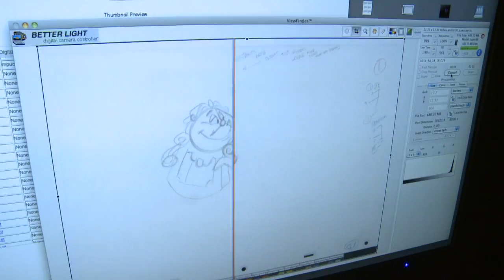Inside Perspective: Disney Animation Research Library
As Disney celebrates 75 years of feature animation this year, we also celebrate the individuals who archive the magic at the Disney Animation Research Library.